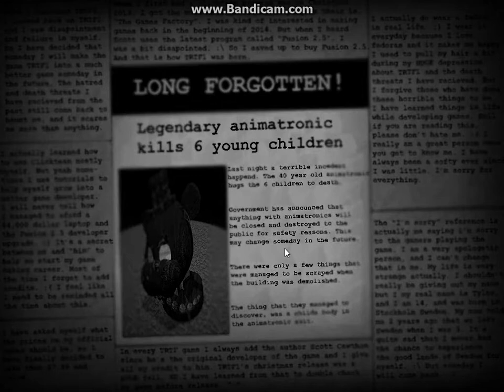The Return to Freddy's 3 Fan Game Ending Night 6 Complete!!!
wow this night is hard i beat like 8 minuets 35 seconds to beat this
leave a link to my channel
thank you all people
god bless all people